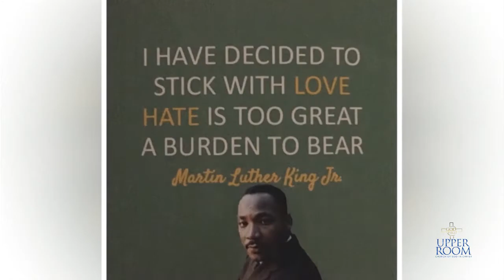Dr. Alveda King